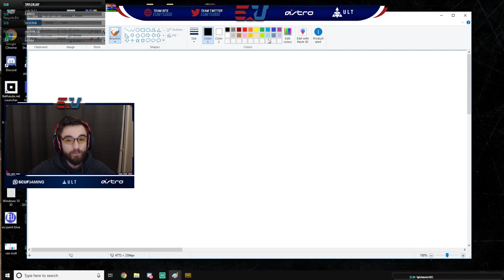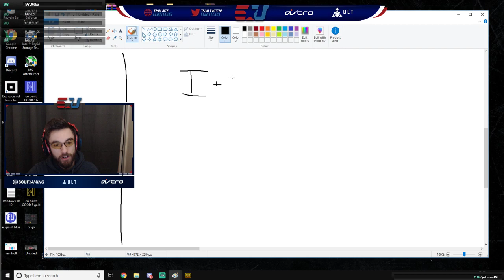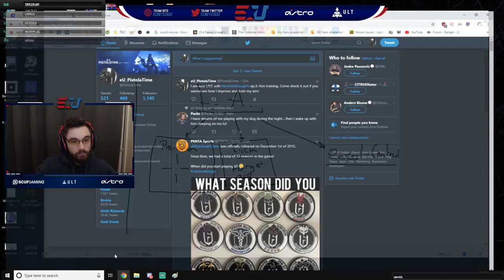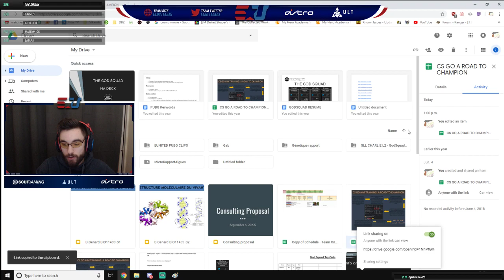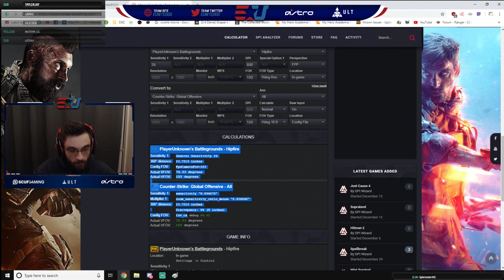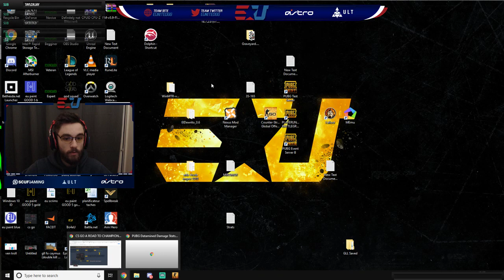Pistola's Thoughts ep.3: Aim Training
Pistola's Thoughts is a new mini-series centered around competitive PUBG. During those live streams, I try to give my knowledge back to community and spark discussions around different topics of the game, like gun balance, strategies, training methods, mentality and the esport in general.

For the document I talked in the video (Road to Champion), here is a